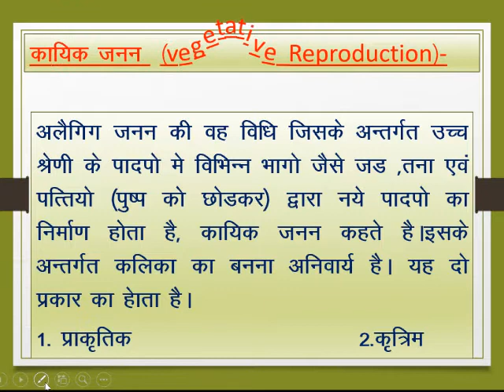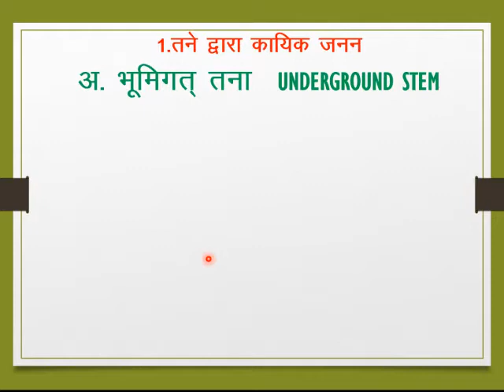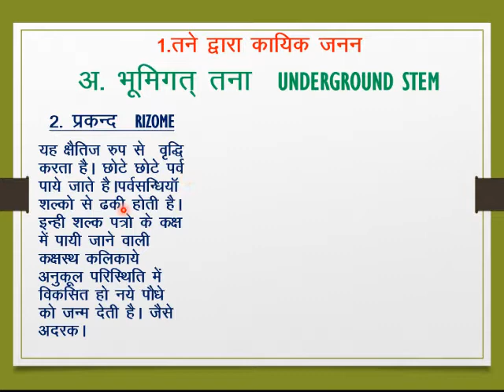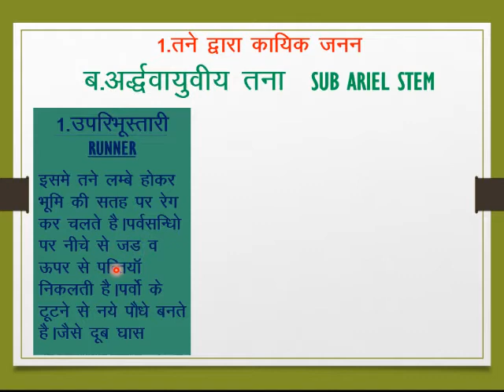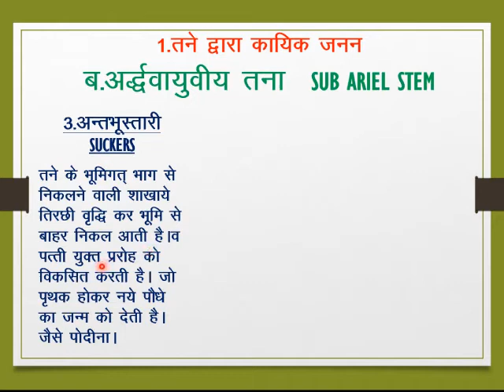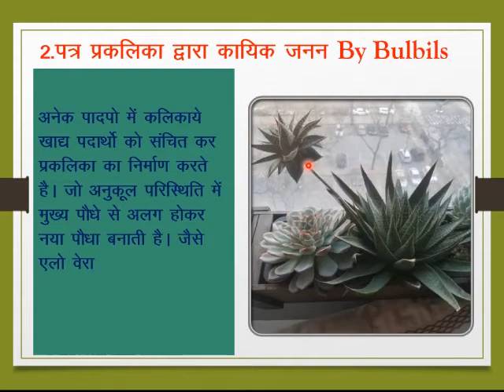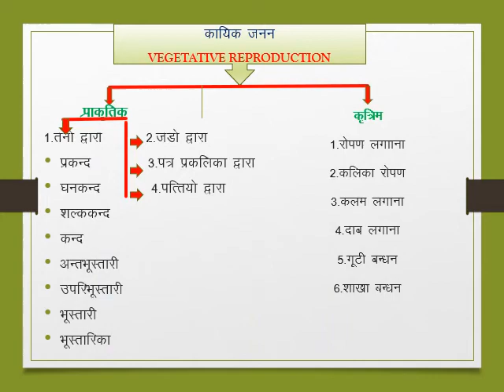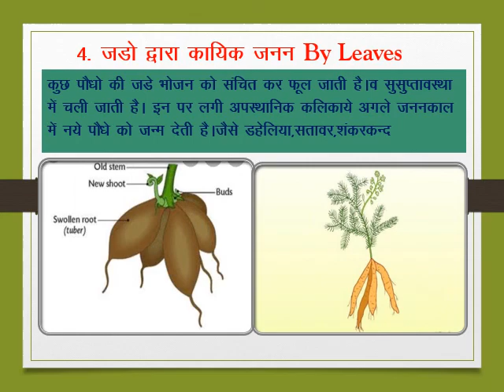REPRODUCTION IN ORGANISMS(PART-II) Natural vegetative reproduction